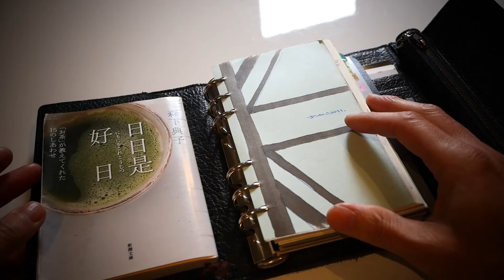バイブルサイズ手帳を使いこなせ83：昨年との比較表【VOL 1575い比較すると見えてくるものがありますね】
バイブルサイズ手帳：83
昨年との比較をしてみるとどうスレが修正が見えてきます。

●商品名：京の音　苔色

好きすぎているペン第26弾出てきたペン【VOL0313LAMYシャープペンシルの心地よさ】

LAMYスカラシャーペンに芯を入れるだけで心地よい【vol 1061本当に美しいペンそして書き味もいいですね】

●関連の動画

【ノート術】仕事の生産性と効率を上げる「測量野帳」の使い方/バレットジャーナル【手帳術】

　Camera：Panasonic LUMIX GX7 Mark３
　Lens：　 ライカレンズ15mm
　Camera：FUJIFILM X-E3
　Lens：フジノンレンズ  XF23mm F2  R  WR